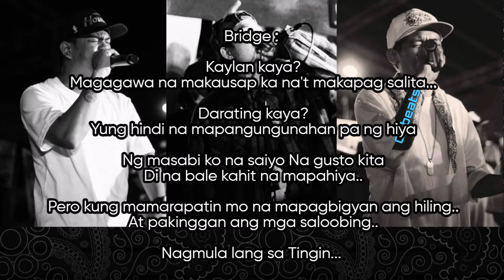Hoodsonz5300 - Hanggang Tingin - Jethro | Neil.A | Oobie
Title : Hanggang Tingin
Artists : Jethro | Neil.A | Oobie
Mix/Mastered By : Oobie | Doc.Bie